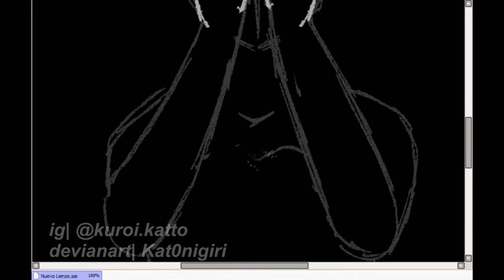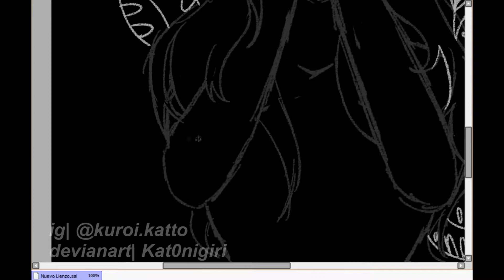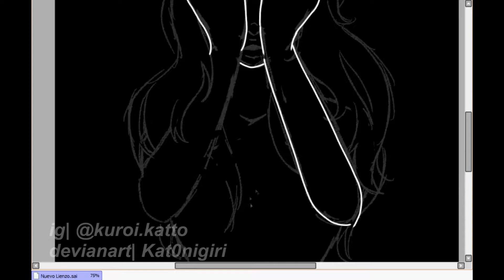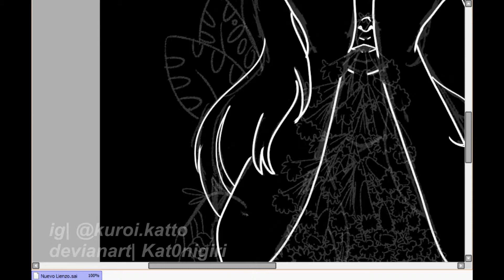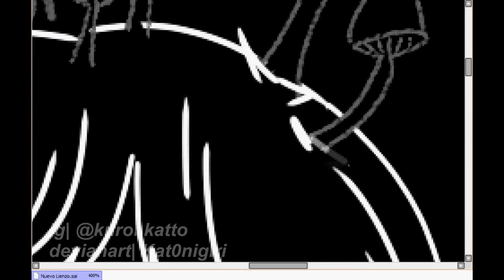[Ｐｏｉｓｏｎｏｕｓ Ｐｌａｎｔ] occultober speed drawing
Occultober Prompt List: day 17 speedpaint